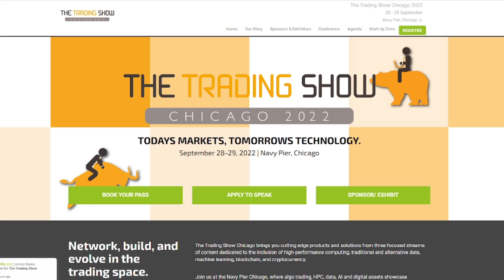Chicago Quant Trip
I will be in Chicago September 28th-29th for The Trading Show. I will be debating de-fi in favor of centralized finance.

I am also planning on scheduling a quant meet up. I would love to meet many of my subscribers and talk about quant topics such as careers as well as non-quant topics. I'm not sure how to go about planning this (finding a free venue) but I will update everyone as details become available.